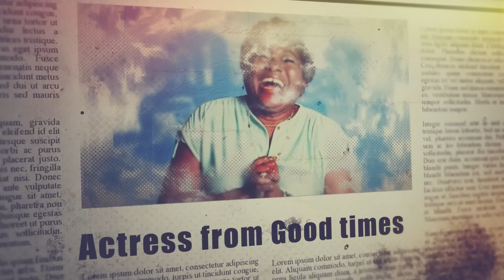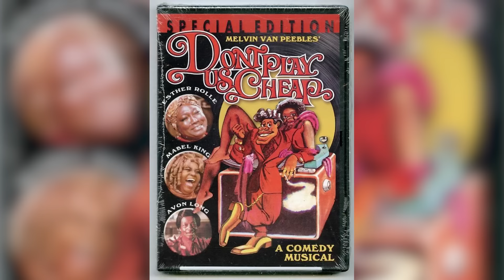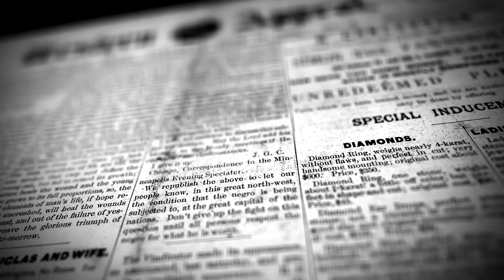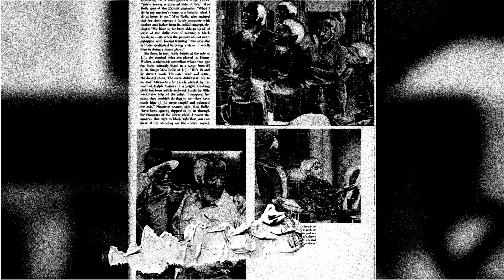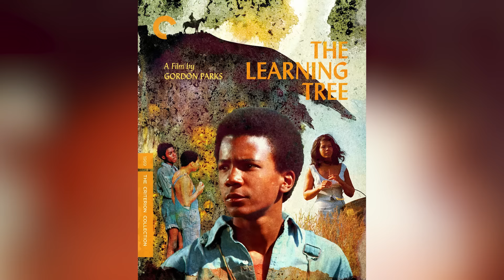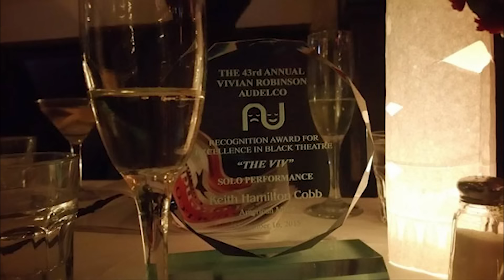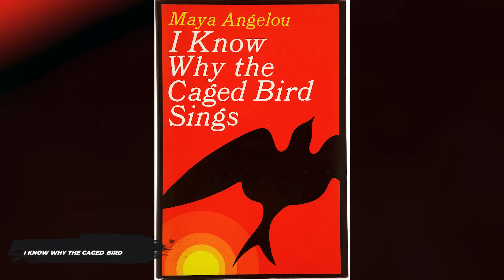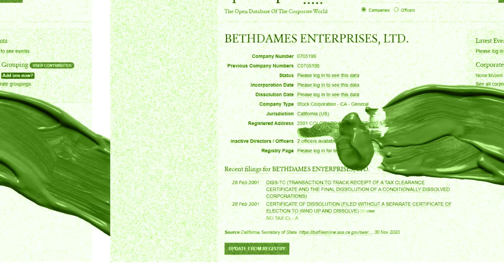Esther Rolle Truly Hated Him More Than Anyone Else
Esther Rolle's Personal life, Rise to Fame, Career Achievements, Impact on Good Times and Her Passing. Beyond the glitz and glamor of Hollywood, Esther Rolle is one of the rare individuals who has differentiated herself in the entertainment sector. Yet, behind the scenes of her illustrious career lies a story of resentment that was hidden from the media. Well, you can say her resentment somehow shaped her relationships and experiences within the entertainment industry. Join us as we explore Esther Rolle’s personal life, career achievements, and of course, the relationship that left a mark on her.